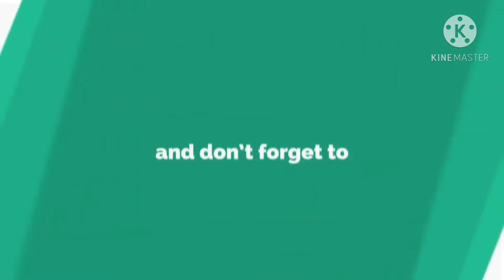gta5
Since its release in 2013, Grand Theft Auto 5 has only grown in popularity. Much of this is due to its bonkers Online component, which has inspired troublemakers everywhere to get up to all sorts of mischief and mayhem. However, though GTA Online tends to own much of the spotlight these days (even overshadowing Rockstar's original plans to release single player DLC for the game), the base game's campaign actually has a very exciting storyline.

With its sprawling open world, colorful cast of characters, double-crosses, film productions gone awry, and horrible government conspiracies, the plot of Grand Theft Auto 5 is much more intricate than you might think at first glance. With that in mind, let's break down this wild game, including notable heists and backgrounds for the characters that tie into the main events of the story. Buckle up.
The story begins in 2004 when a crew of bank robbers — Michael Townley, Brad, Trevor, and an unnamed getaway driver, as well as their remote contact Lester — attempt to rob a security company. Things go south when Trevor murders a security guard and the crew is chased down by the police. Their getaway driver is killed, leaving the rest of the crew attempting to escape on foot. In the ensuing shootout, Trevor makes his escape, believing Michael to be dead. Michael had in fact made a deal with the FIB to turn over his crew in exchange for a fresh start in witness protection. The official story released to the press is that Brad is serving a life sentence in prison and that Michael was laid to rest.

Nine years later, Michael is currently in therapy. Under his new name of Michael De Santa, he and his wife have started a family. However, Michael is miserable with the day-to-day grind and occasionally misses the action of his old life, much to the great dismay of the corrupt FIB agent in charge of his protection, Dave Norton.
Michael gets a taste of the criminal life again when his son's car is stolen by two gang bangers named Lamar and Franklin. These two are barely scraping by, making their living working for a shady car dealer named Simeon, who uses underhanded methods, including theft, to repossess cars from his clients. Unfortunately for Franklin and company, Michael was in the back seat of this car when they made off with it, and he's none too happy about the attempted theft.
Michael wrecks Simeon's business and threatens the man at gunpoint, but seemingly takes a shine to Franklin's fearless demeanor. Though Michael's outburst costs Franklin his job, the two hit it off, and Michael invites Franklin to come over to his place sometime for a drink and a chat. Franklin, meanwhile, is going stir crazy living with his overbearing aunt in a rundown old house. He also has to contend with Lamar's increasingly dangerous schemes, which almost always go poorly
After surviving the fallout from a drug deal gone wrong, Franklin decides to take Michael up on his offer of friendship, hoping that it will lead to a better situation for himself. When Franklin comes to visit Michael, his immediate reaction is to think that Michael is just another bored rich weirdo. However, the two of them are thrust into their first real bit of action together when Michael gets a distressed call from his son Jimmy, who tried to sell Michael's boat behind his back before things went badly for him. Now a gang of thieves are speeding out of town with Michael's boat and kid in tow.

A high-speed chase ensues, during which Franklin shows his stuff by hopping from Michael's car onto the sailboat. Following this rescue, Jimmy appears to idolize Franklin, while Michael has decided that he will definitely let Franklin know any time he has work for him. With that, Jimmy is safe and a new partnership has been formed.